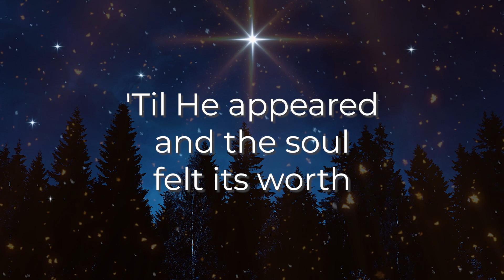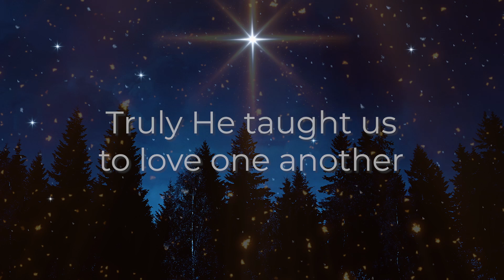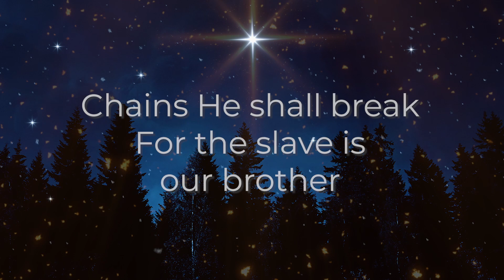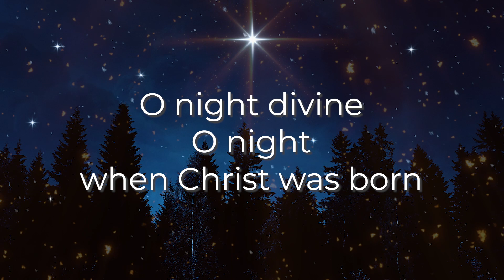O Holy Night_Instrumental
O Holy Night |  CCLI Song # 32015  |  CCLI License # 757900

ORIGINAL CONTENT:
The First Noel · The Worship Zone Christmas 1
Producer: Zarc Porter  |  Public Domain